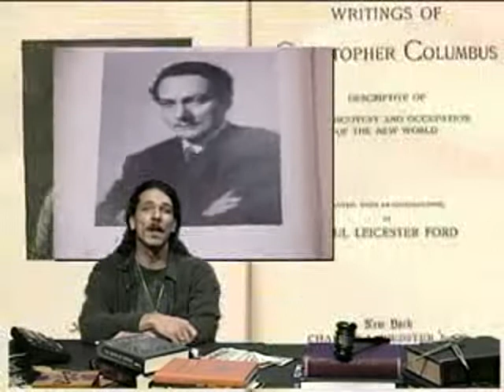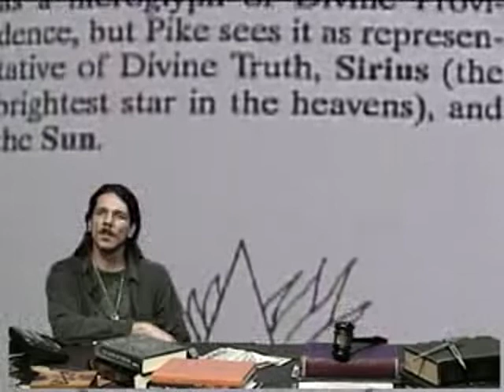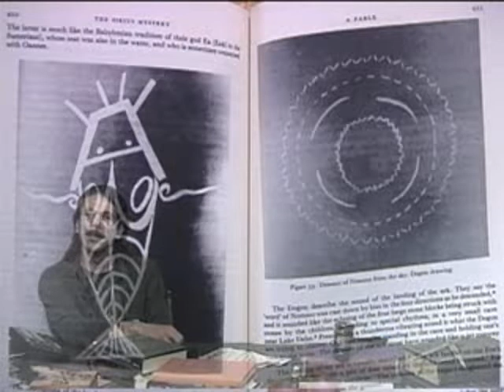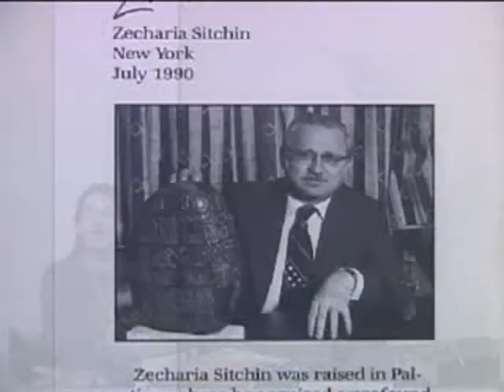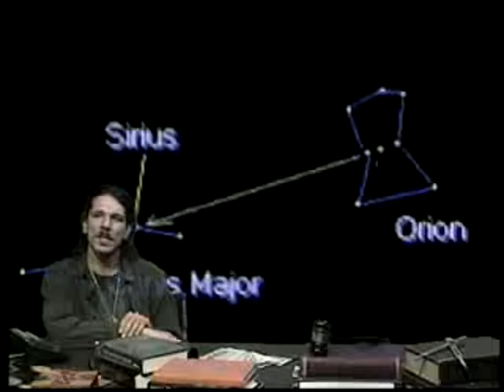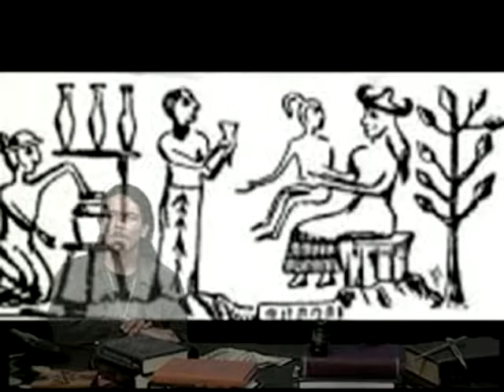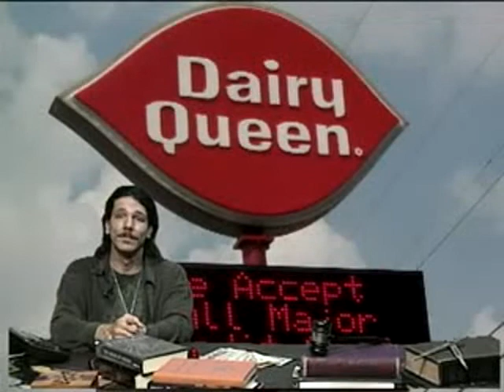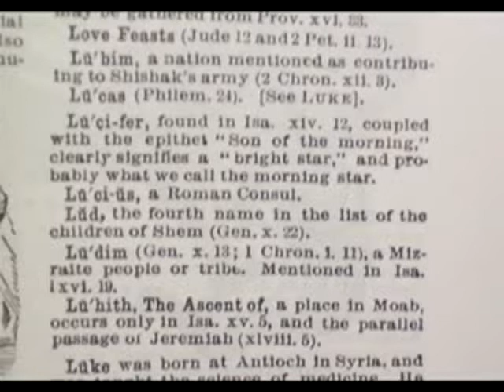COLUMBIA Occult Worship in our Modern World and History - Freeman Fly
Another great video by Freeman exposing the goddess Columbia and how it's PROLIFIC throughout the world by the Masons who were originally the Knight Templars. The original apostles of Jesus also had to contend with the Insanely devout worshipers of Columbia and Diana, especially Paul as he was tasked with bringing Christs message to the Gentiles in Acts.